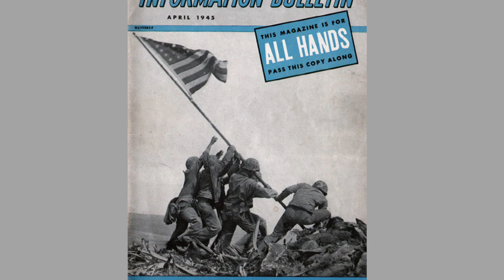Navy History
The 71st Anniversary of the Flag Raising at Iwo Jima.